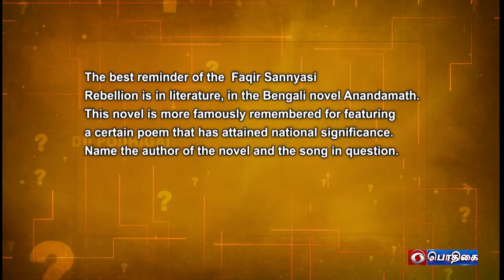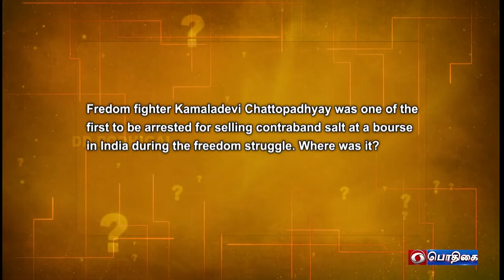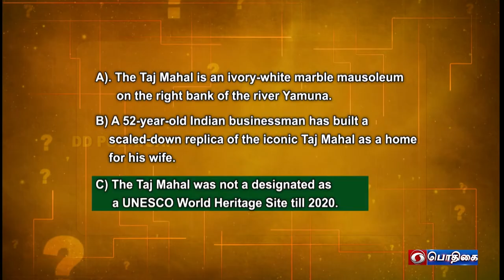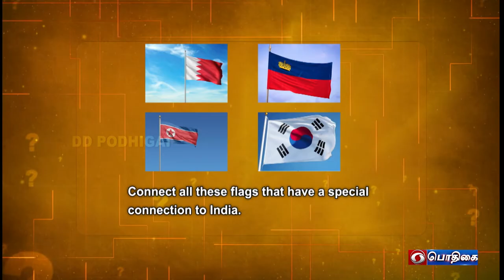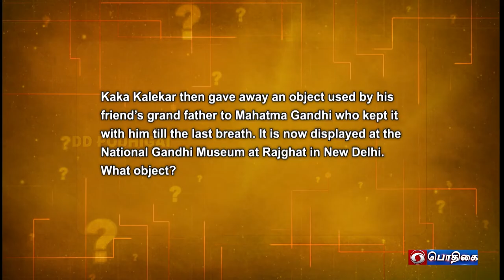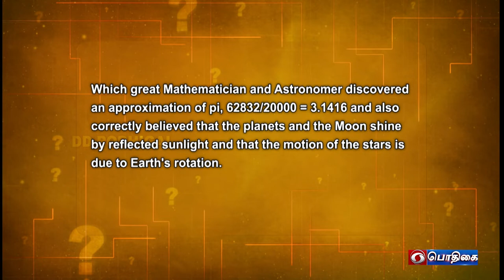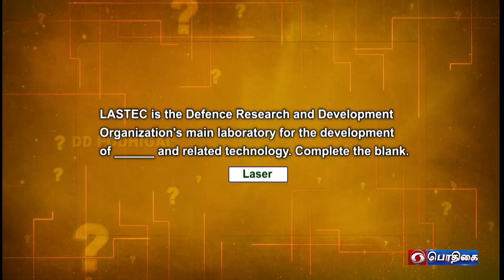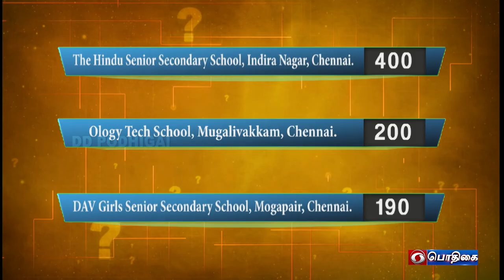Quiz | Saluting India @75 | Episode - 1 | 17-07-2022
Participants :

Team - 1
Arvind Krishna & Janani Hariharakrishnan
The Hindu Sr. Sec. School
Indra Nagar, Chennai

Team - 2
Avanee G.S & Preeti Uthra
DAV Girls Sr. Sec. School
Gopalapuram, Chennai

Team - 3
Sahana M.S & Emanuel Sam Adiraj
Ology Tech School,
Mugalivakkam, Chennai